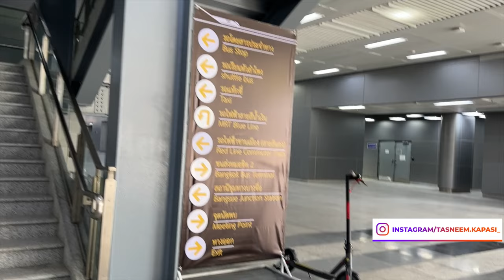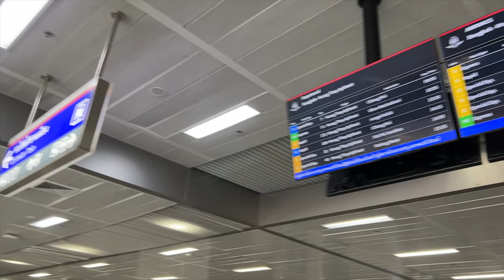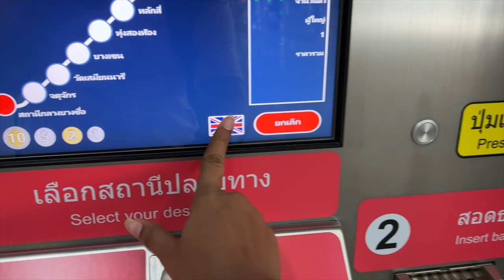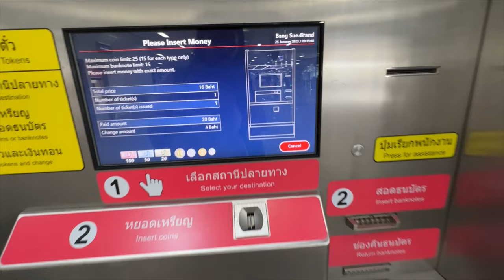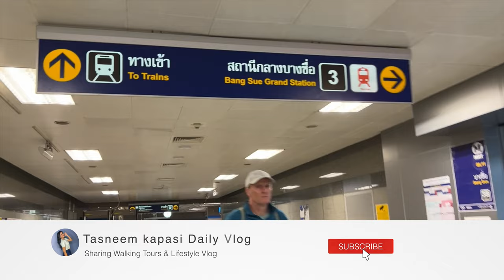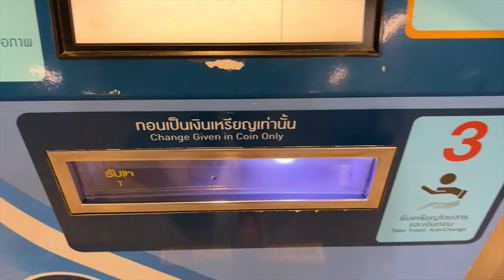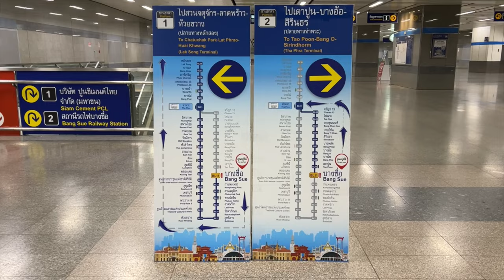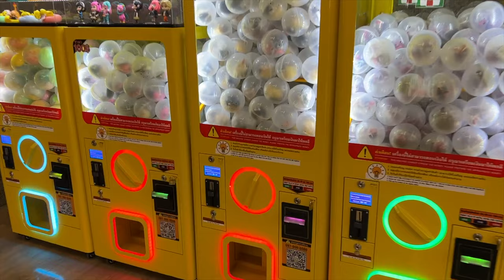Grand Opening of Bangkok's Incredible Train Station "The Krung Thep Aphiwat" BANGKOK with Tasneem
In this video, I will give you walking tour of Bangkok's new train station, "The Krung Thep Aphiwat", which is the largest in Southeast Asia.

This incredible train station is the latest addition to Bangkok and is now open to the public. This beautiful train station is in the heart of Bangkok and is a must-see for anyone visiting Bangkok.

In this video, I'm showing you around the train station, including the amazing architecture, the vast shopping area, and the beautiful gardens. I'm also sharing with you the name of the train station, which is The Krung Thep Aphiwat, and how to get there from the airport. So make sure to watch this video to learn all about Bangkok's new train

That's it about this video but if you are looking for the SIM and don't have an empty slot in the device then check this for eSIM. here is the way:
Buy eSim: Get US$3 off your first eSIM data pack from Airalo.

 @Delta Exchange

 @Tasneem Kapasi Daily Vlog
If you are interested in videos for travel guides, foodie adventures, cultural shock, and travel tips on how to travel alone and survive travel and one country at a time, then check out my other channel here:
 @Tasneem Kapasi